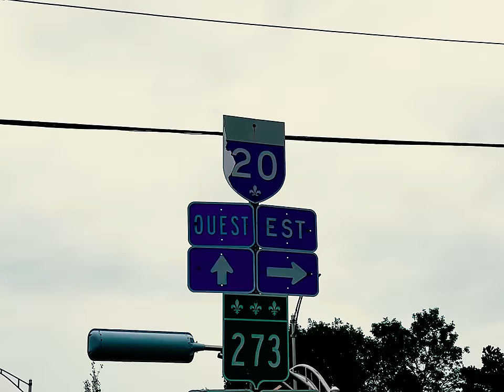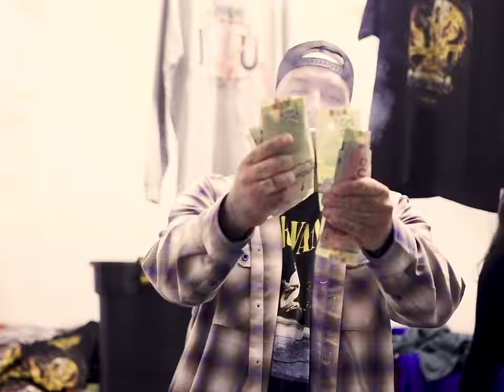Souldia - Autoroute 20 // Vidéoclip officiel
Souldia est sur son grind et gaz au fond pour la tournée de son 11e album « Non conventionnel » qui s'arrête partout au Québec. L'extrait « Autoroute 20 » vous donne un accès privilégié aux coulisses de la tournée du rappeur québécois de l'heure.

Prenez vos billets pour assister aux concerts de sa tournée « Non conventionnel » 💀

CRÉDITS // VIDÉO

Label & Producteur exécutif : Disques 7ième Ciel
Producteur délégué : Les Productions Iceland Film inc.
Réalisateur : Usef Naït
GoPro : Yann Arsac
3e caméra : Carl Méthot

7IÈME CIEL

CRÉDITS // Autoroute 20

Interprété par : Souldia
Réalisé par : GEN1US (Christophe Martin et Maxime « Farfadet » Gabriel)
Auteur : Kevin St-Laurent
Compositeurs : Christophe Martin, Maxime Gabriel

Mixage : GEN1US
Mastering : Marc Thériault (Le Lab Mastering)
Artwork : Bosslab

Label : Disques 7ième Ciel
Gérance : Steve Jolin & JoFresh
Chargé de projet : Sam Rick

PAROLES // Autoroute 20

Je suis dans ma loge
Je me roule un joint
Je pense au frérot dans le quartier
Ce matin, j’ai lu des commentaires
Qui m’ont juste un peu contrarié
Ils ont l’impression de me connaître
Mais ils ne connaissent rien de ma vie de chien
Vas-y, signe le chèque que je décrisse de là
J’ai juste évité une triste fin

Paraît qu’j’ai vendu mon âme au diable
J’ai vue ma life s’écrouler comme un château de sable
Young soldat sur le grind, no love
On arrive du fond des ruelles et on grimpe au top
Je suis sur mon grind
Je m’achète une terre au Costa Rica
Ma musique traverse les frontières un peu comme la cocaina

Ne m’appelle pas
Ne m’attends pas
Gaz au fond sur l’autoroute 20
Je ne sais plus trop où je vais, mais au moins je sais d’où je viens
Le vent dans le dos
Tu veux du live, viens me voir en show
Je suis sur les planches comme à la guerre, le poids des mots sur mes épaules

J’aime pas les humains
Je suis dans mon coin
Je suis dans un 4x4 sur le highway
Une cigarette, un café froid, j’ai des allures de contrebandier
Ne m’appelle pas, j’ai pas le time
Je suis sur la ligne avec mon banquier
J’ai laissé des cendres derrière moi, y’a des salles de concert incendiées

D’un bout à l’autre de Jean-Lesage
Je n’ai pas le temps pour les messages et les gens le savent
J’arrive encore en retard au soundcheck
Fatigué mais 2h plus tard je suis on stage
Mais ce soir je rentre à la casa
Autoroute 20 direction Québec, c’est mon sweet home Alabama

Ne m’appelle pas
Ne m’attends pas

Ne m’appelle pas
Ne m’attends pas